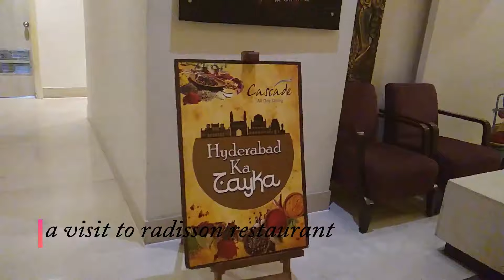Radisson Restaurant, Gachibowli - Miyapur Rd, Hyderabad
Radisson Hyderabad HITEC City.
We went on 12th July 2019. The ambiance was really really good and so their hospitality.
The best thing I liked in this restaurant is food.
Kids will not get bored.
Apart from tasty food, there is a place in the restaurant, where kids can play Chess, an old scooter area. You can see the same in the video.
But only one thing I didn't like is Washrooms. They are good  but not to the level of Radisson Status.
I will upload a video with the details of food we ate there shortly.
Keep Watching